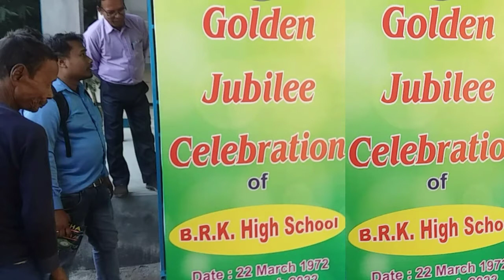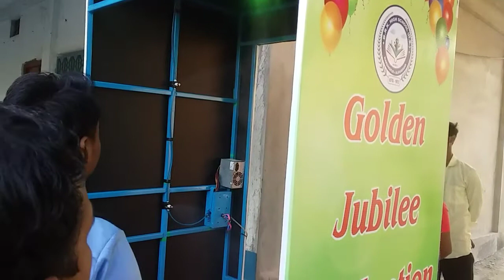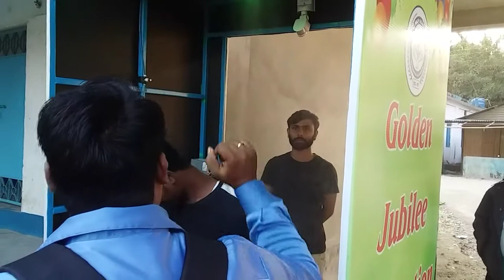Golden jubilee celebrations. সুবর্ণ জয়ন্তী বর্ষ উৎযাপন । sanitaizer tunnel .